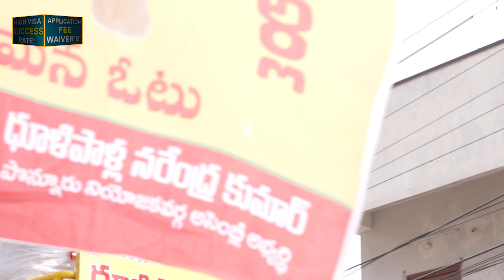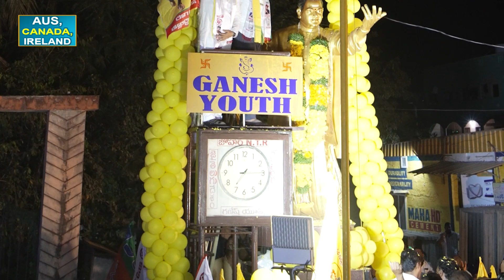ప్రజాక్షేత్రంలో పెమ్మసాని చంద్రశేఖర్..! | TDP MP Candidate Pemmasani Chandrasekhar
Watch : ప్రజాక్షేత్రంలో పెమ్మసాని చంద్రశేఖర్..! | TDP MP Candidate Pemmasani Chandrasekhar | Hit TV News